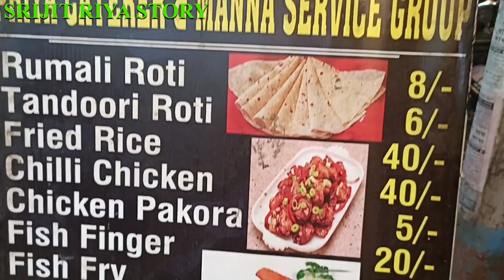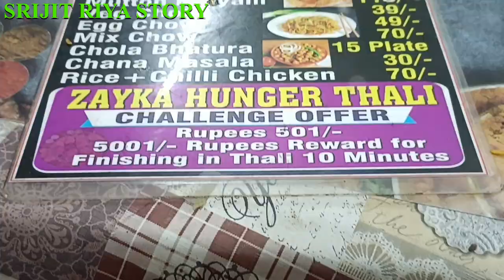পুরো টাকাটাই জলে গেল।। Unlimited কম্ব ১৫৯/- টাকায়।।পুরো লোকঠকানো কম্ব এটা।। Expose zayka fast food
zayka fast food center
Howrah,maidan,near fasi tala more
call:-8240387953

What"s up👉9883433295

SRIJITRIYASTORY

▬▬▬▬▬▬▬▬▬ஜ۩۞۩ஜ▬▬▬▬▬▬▬▬▬
▬▬▬▬▬▬▬▬▬ஜ۩۞۩ஜ▬▬▬▬▬▬▬▬▬